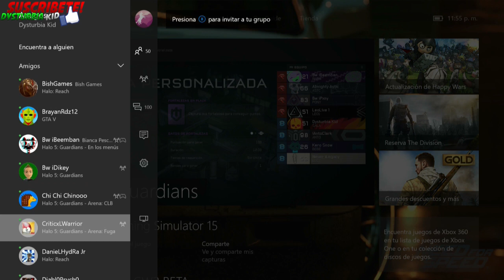Momentos Divertidos ( Halo 5: Guardians ) Team Bw / Customs Mapa Plaza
▬▬▬▬▬▬▬▬▬▬▬ஜ۩۞۩ஜ▬▬▬▬▬▬▬▬▬▬▬▬▬▬
▓▓▓▒▒▒░░░ LEA LA DESCRIPCION DEL VIDEO ░░░▒▒▒▓▓▓
▬▬▬▬▬▬▬▬▬▬▬ஜ۩۞۩ஜ▬▬▬▬▬▬▬▬▬▬▬▬▬▬

Mi Twitch

Facebook de Kiddo

Facebook de Salah DK

Mi Designer